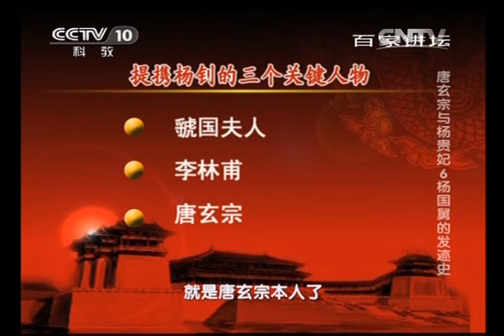20131202 百家讲坛 唐玄宗与杨贵妃 06 杨国舅的发迹史